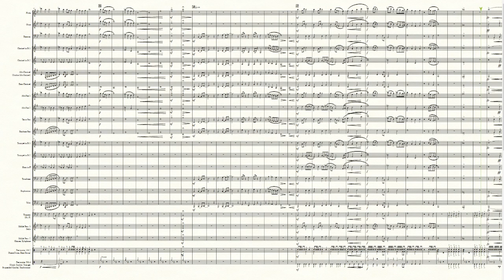The Summit Fair by Clayton DeWitt (Grade 2, Concert Band)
The Summit Fair for Concert Band by Clayton DeWitt

Grade 2

This piece explores many ideas, with sweeping melodies, dynamic contrasts, rhythmic variety, all in an approachable overture-like piece. Multiple inter-melodies take over, interweaving through the comfortable range that most instruments sit in.